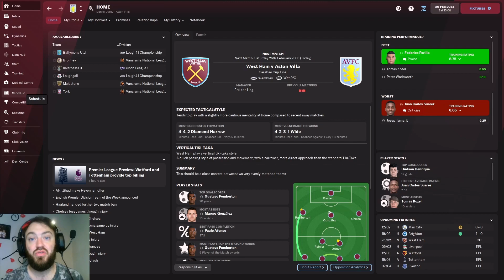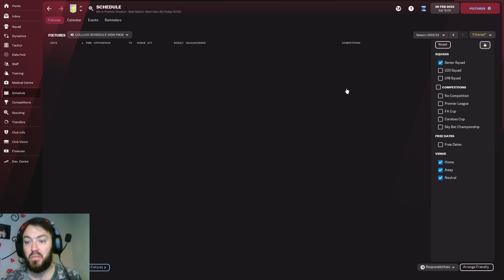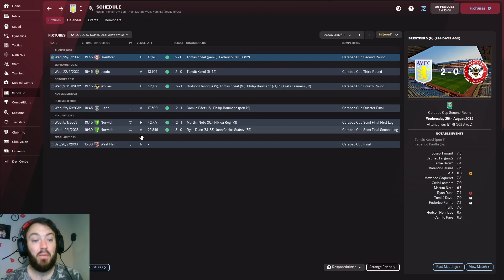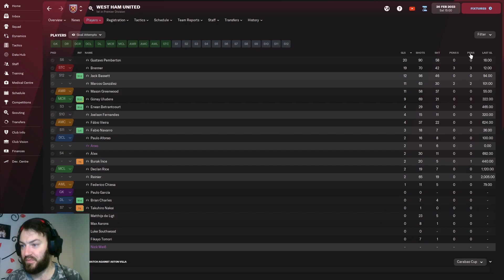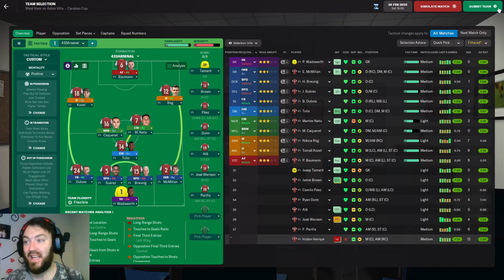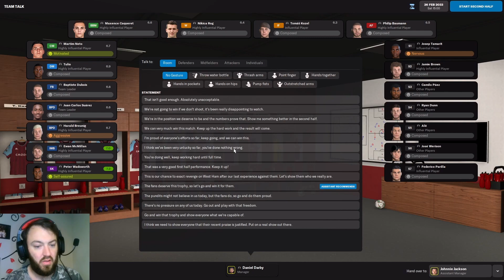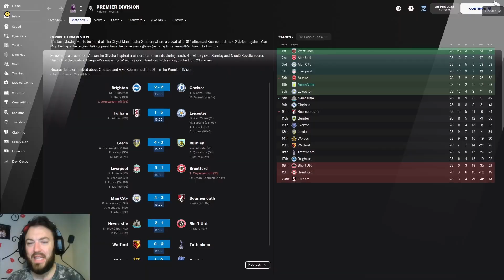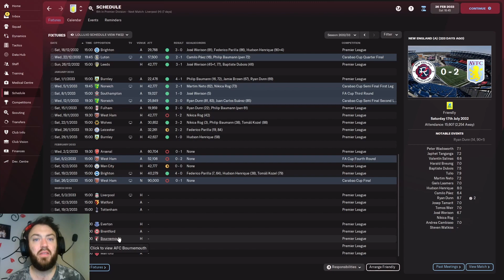CUP FINAL | Club3 EP17 [88] | ASTON VILLA | Road to Glory | Football Manager 2022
Final time of the Carabao cup against West Ham. Can we win our first cup of the save. Big game time and European football awaits the winner